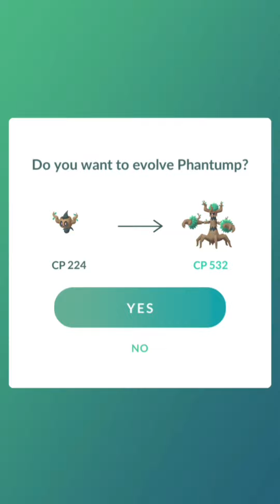The rarest pokemon evolved without candy || pokemon go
Evolving this rare pokemon without candy